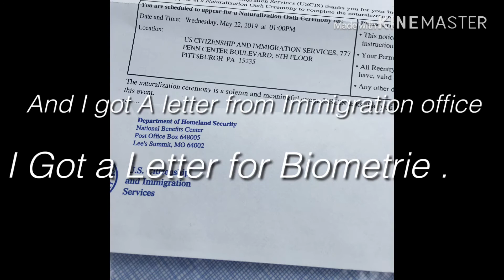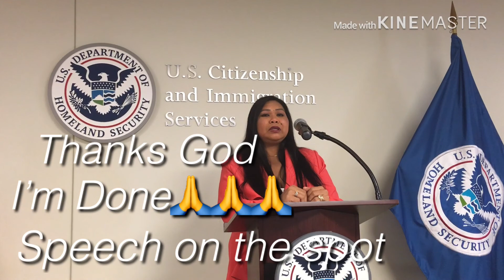Yong Pangarap mo Lang Noon. Ngayon natupad Kasama sa Tyaga At Dasal Sa Dios . Proud to be American